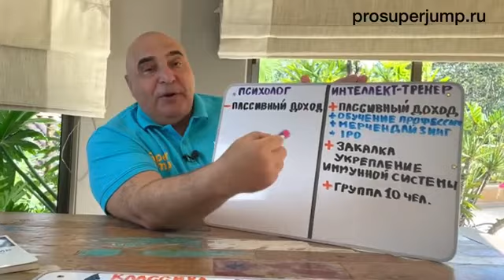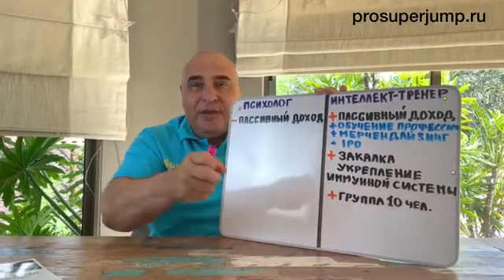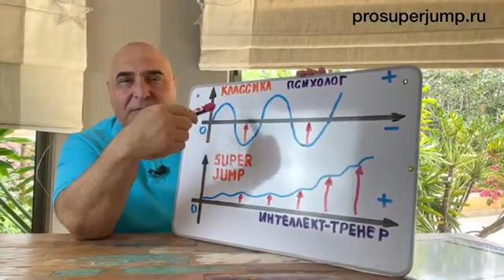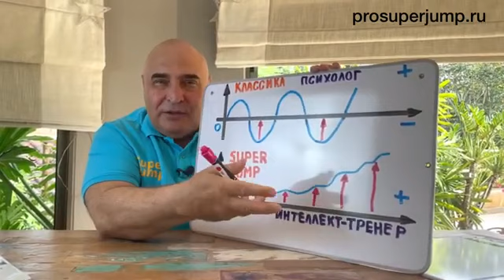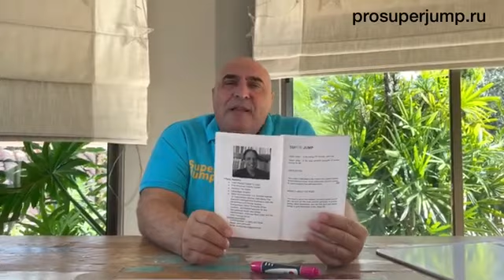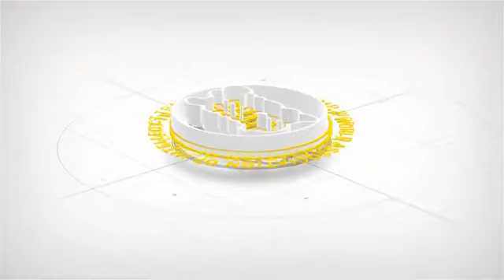Новые возможности для психологов и коучей! Масштабирование и пассивный доход.